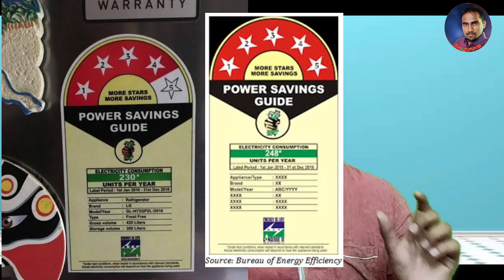Best Refrigerator To Buy || Is Fridge To AC Conversion Possible || Explained in Telugu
Imagine living in the past when people didn't have refrigerators. Imagine having to use cooling cabinets, ice-boxes, or even ice houses just to keep your food cold. Imagine thousands of people dying from rotten food. You'd have to drink warm milk, eat soft apples, and hope that the ice you harvested doesn't melt so quickly .
  Life would be so much harder without refrigerators. But so many people take them for granted when they shouldn't. They're really helpful unlike like a lot of things. They bring good things in life. Refrigerators make life so much easier.